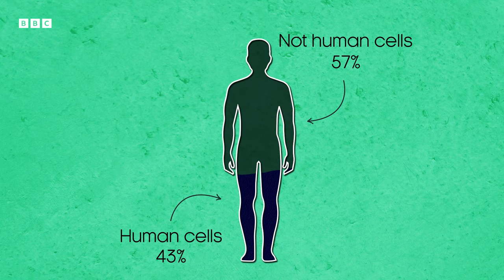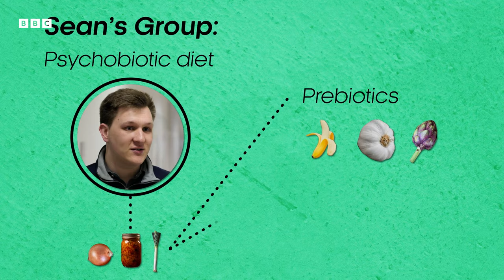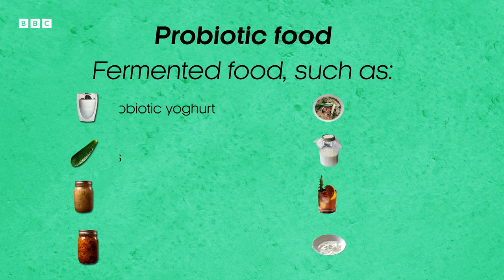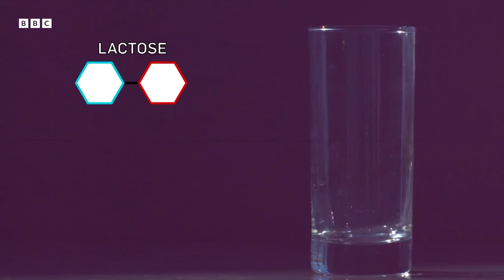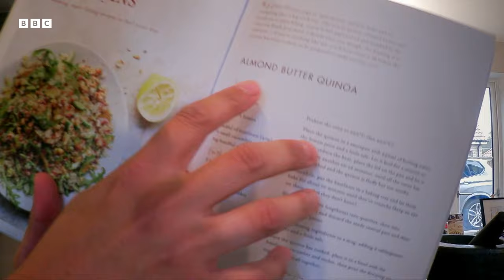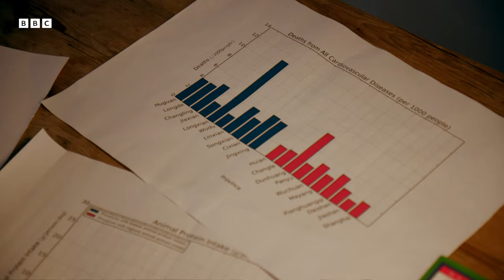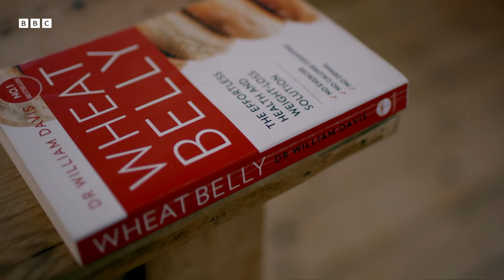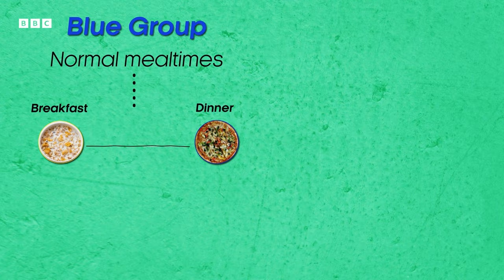Food and Our Bodies | BBC Earth Science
Food is essential for everyone, but what we eat and how it affects us changes from person to person.